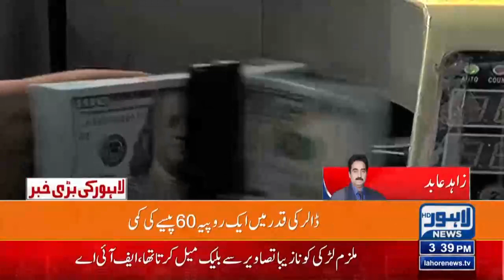Dollar Latest Price In Pakistan | Dollar Vs PKR | Lahore News HD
Dollar Current Rate | Dollar Ki Qeemat Main Kami | Currency Exchange Rate | Lahore News HD